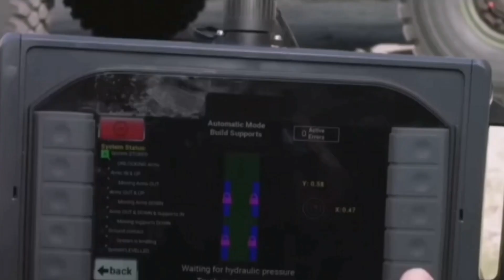JARMALKA 00 YUKREEYN U BALANQAADAY IN UU SIINAYO....